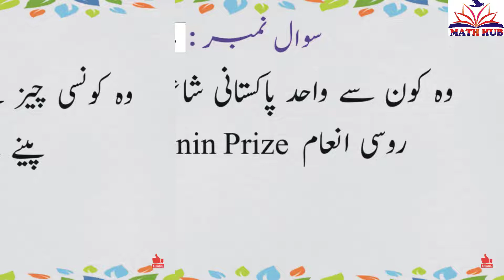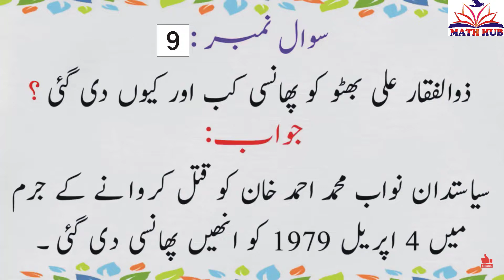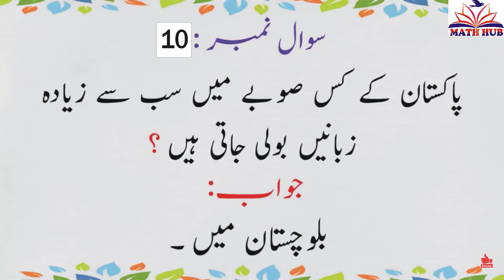Konsi Cheez Hai Jo Hy To Haram Lakin Penay Sey Swab Hota Hy? | DIL KI HIMMAT OR TAQAT ? | Math Hub